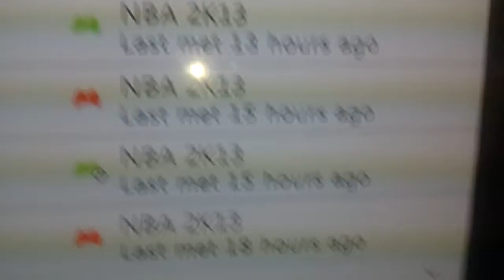Epic Reaper Gettin Owned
I was pounding him